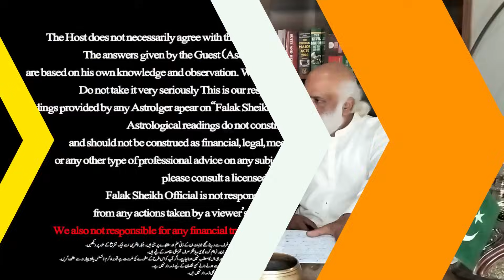What Will Happen If Imran Khan Is Not Released Today |M A Shahzad Khan Prediction With Falak Sheikh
In this video MA Shehzad prophesies that. What will happen if Imran Khan is not released today in the Tosha Khana High Court appearance? What can be the possible decision in the appearance of Imran Khan? What will be the political future of Imran Khan? Will Imran Khan be released from jail?